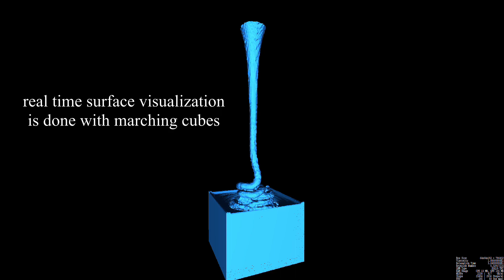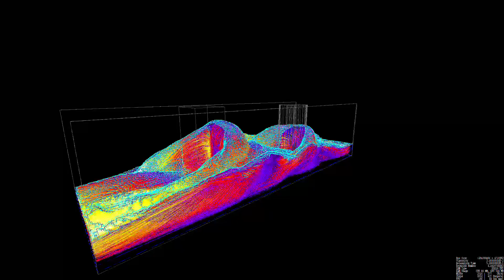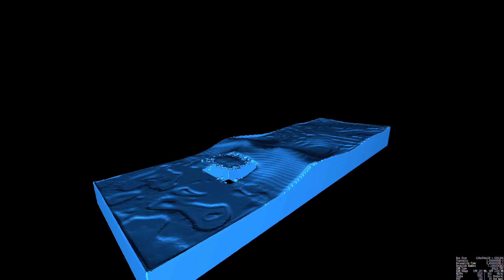FluidX3D - Free-Surface VoF LBM on the GPU visualized with Marching Cubes in Real Time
FluidX3D is a real time 3D fluid simulation based on the lattice Boltzmann method. It is written in OpenCL C (GPU code) and optimized to the physical limit (video memory bandwith, ~520GB/s).

All demonstrations but the first one are simulated and visualized in real time on a Nvidia Titan Xp. Graphics are done with the OpenCL C version of Line3D, the fastest graphics engine ever written for primitive shapes like lines, dots and circles. It can handle up to 2 billion lines per second.

The free surface is done with the volume-of-fluid (VoF) extension to LBM. It allows simulating free surfaces with a sharp interface layer.
The volume force (gavity) is implemented with the Gou forcing scheme.

Visualization of the surface is done with the marching cubes algorithm (implemented in OpenCL C).

Hardware Setup:
CPU: Intel Core i7-8700K @ 4.5GHz all core
GPU: Nvidia Titan Xp
RAM: 2x8GB Corsair Vengeance LPX DDR4 3200MHz CL16
Mainboard: ASUS ROG STRIX Z370-I GAMING
SSD 1: Samsung 970 PRO 512GB
SSD 2: Samsung 860 EVO 1TB
CPU Cooler: Cooltek LP53
PSU: Corsair SF600
Housing: Fractal Design Node 202

Timestamps:
0:00 - drop impact
0:28 - honey coiling
0:43 - dripping faucet (hydrophobic walls)
1:01 - dripping faucet (hydrophilic walls)
1:27 - river with obstacles
2:02 - infinite periodic faucet
2:33 - dam break with obstacle